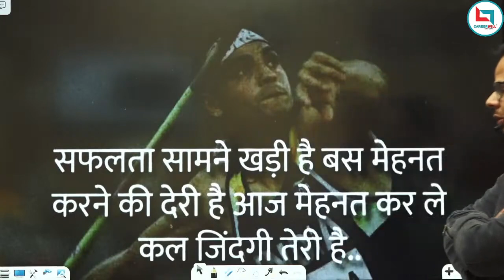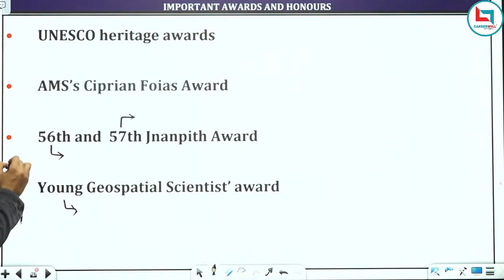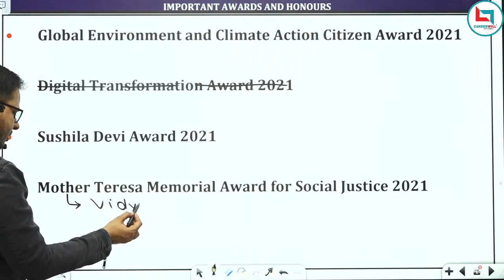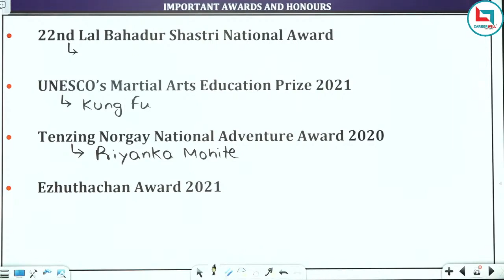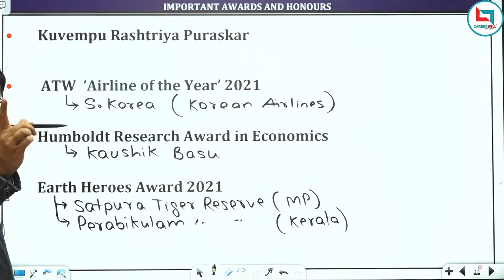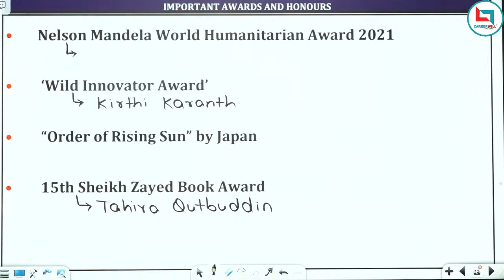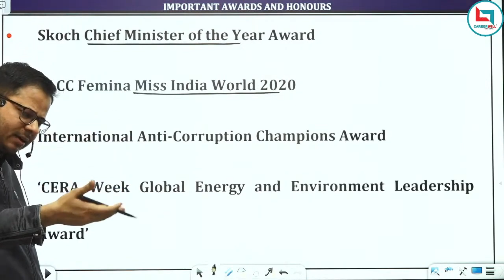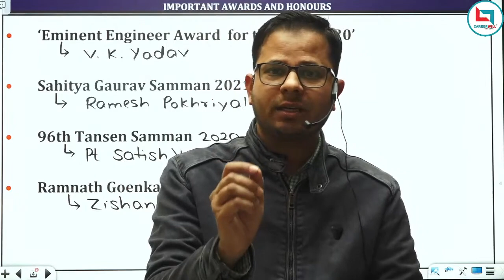Awards & Honours 2021 || Special Topic Wise Current Affairs || Exam Gyan By Rashid Sir